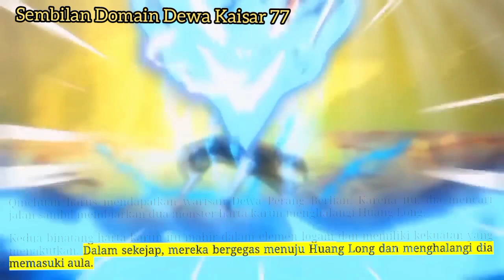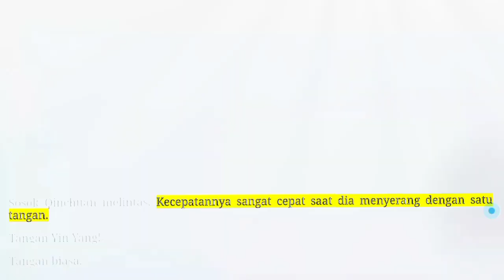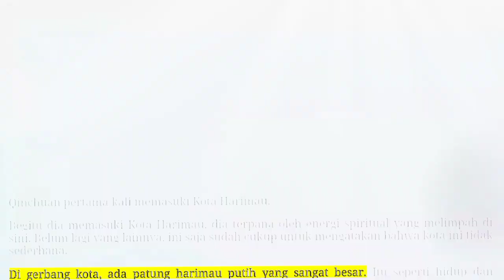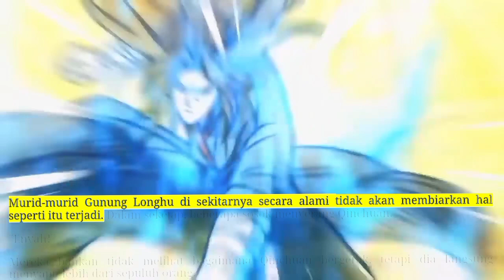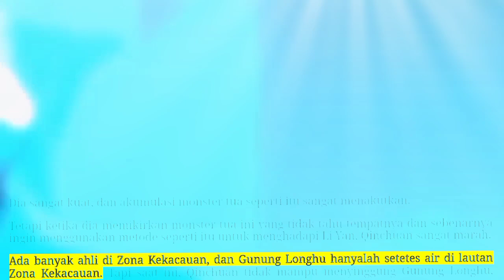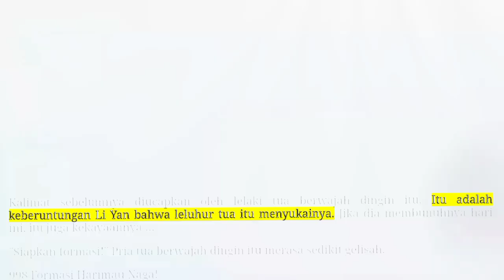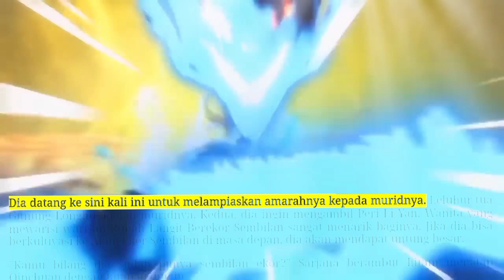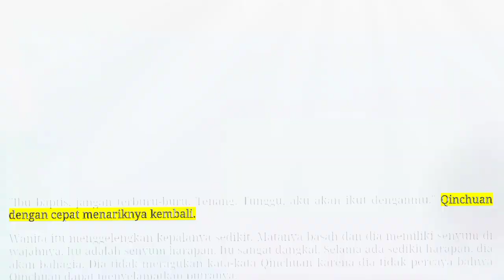Sembilan Domain Kaisar Dewa season 77